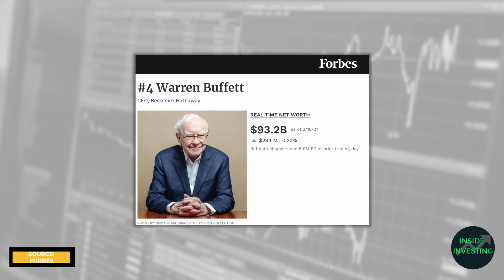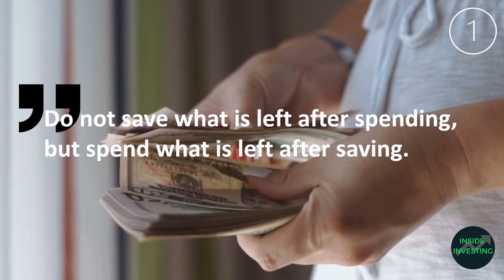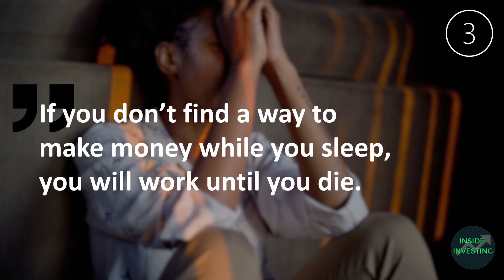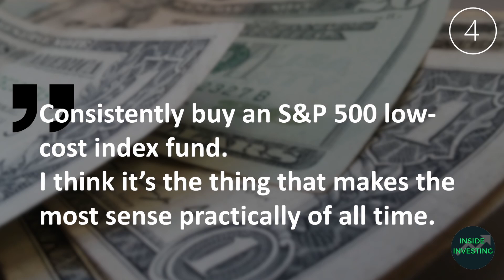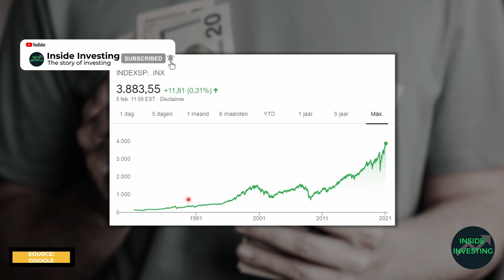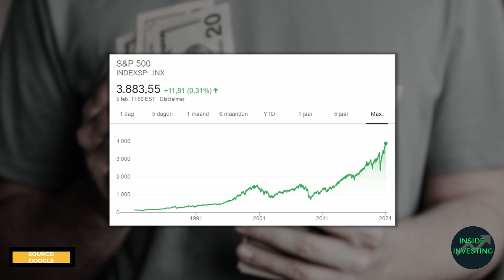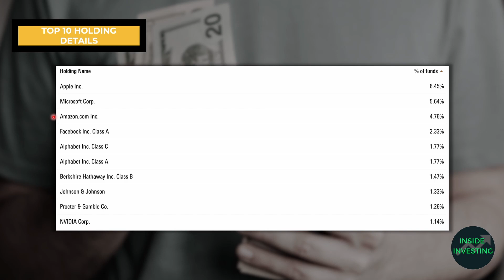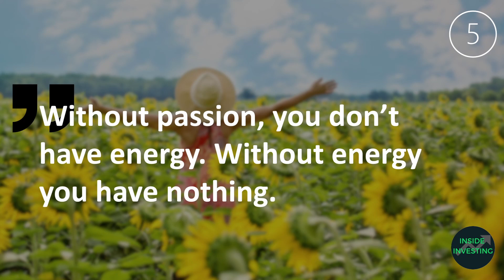youtube video 0L-uSKlp0nI